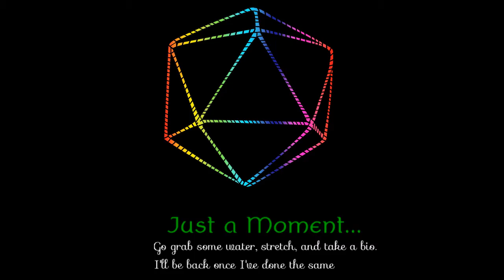Stitchy Fix: 88 Riddles Keychain Bags - Part 1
This particular project took more than one sitting to complete.